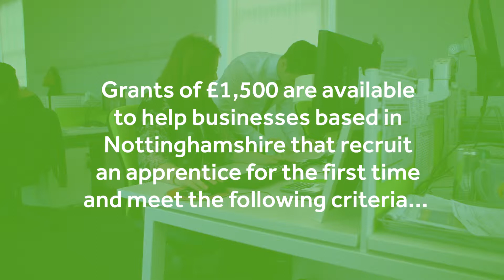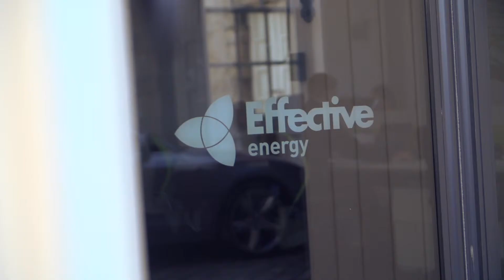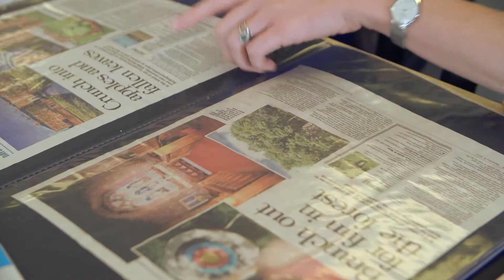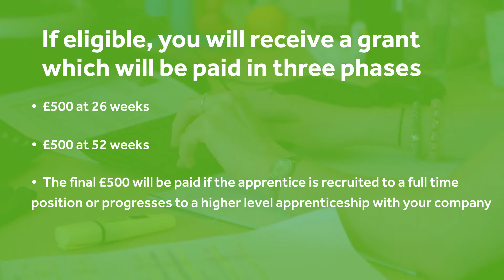Say 'yes' to an apprentice through Nottinghamshire County Council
'Say 'yes' to an apprentice' is a campaign to encourage employers to take on an apprentice for the first time. Watch this video to find out about the benefits.